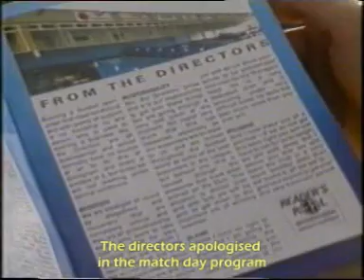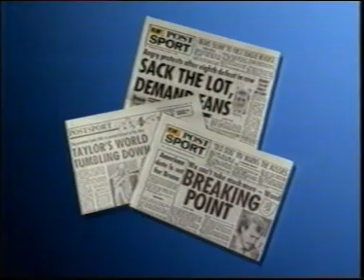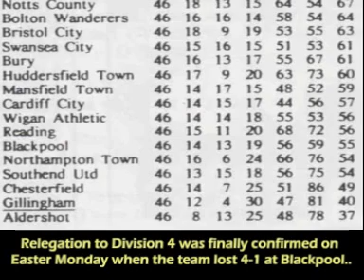A History of Gillingham FC 1988-89 (Part 5)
A Brief History of Gillingham Football Club Part 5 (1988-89)